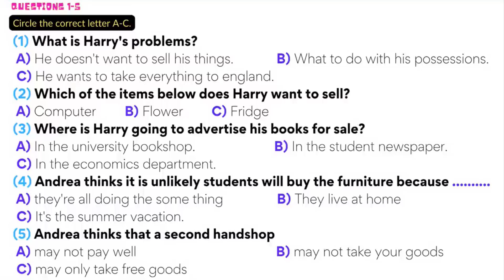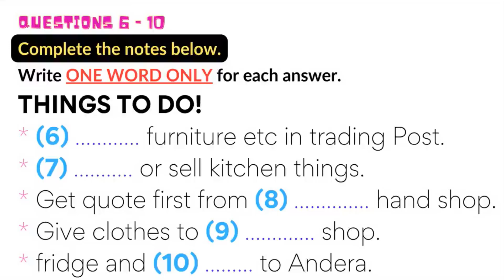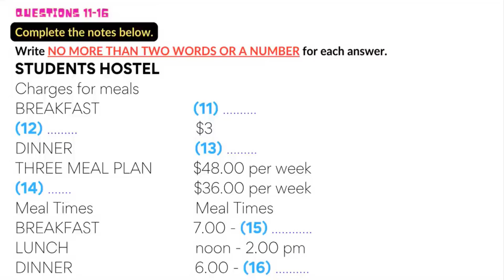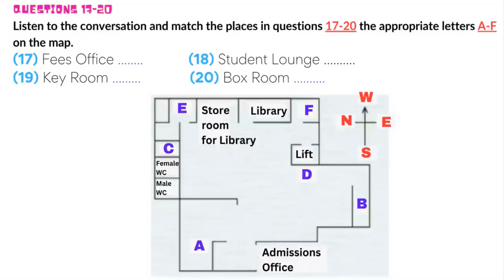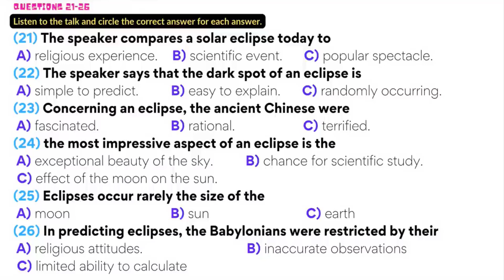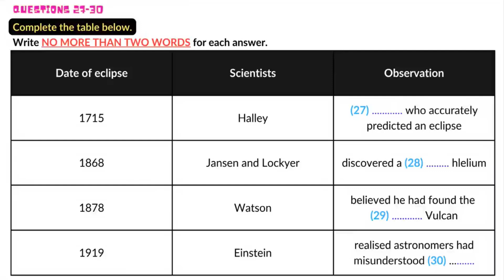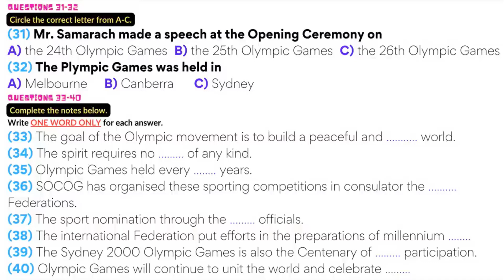IELTS LISTENING NEW Practice Test with Answers | Practice test 189